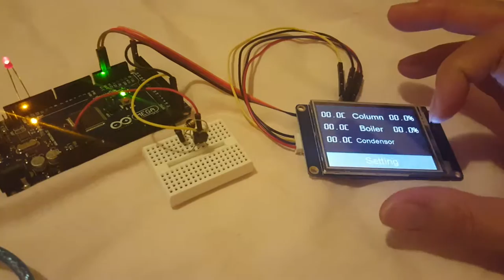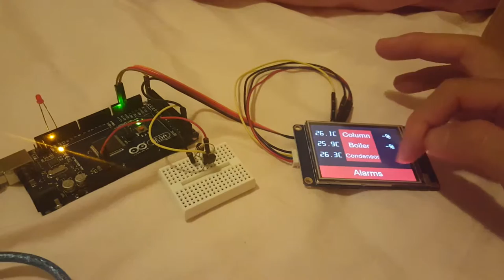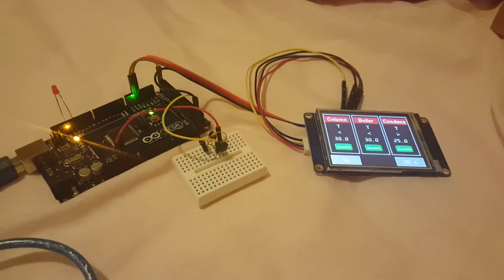Nextion alarm display